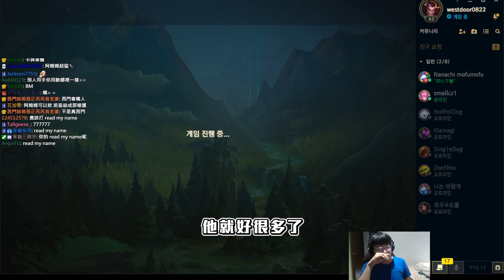韓服單排巧遇粉絲 飛斯本人開秀｜【西門夜說westdoor】